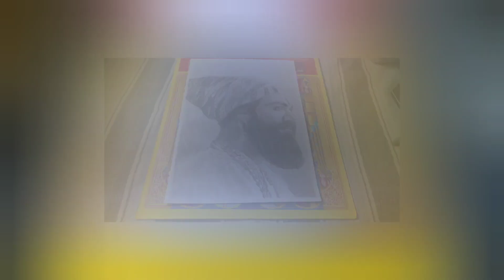How to draw Chhatrapati Shivaji Maharaj|Chhatrapati shivaji drawing|Loomis Method|Part -2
How to draw Chhatrapati Shivaji Maharaj
how to draw chhatrapati shivaji
maharaj sketch step by step
maharaj drawing
maharaj sketch
maharaj step by step
maharaj with horse
maharaj easy step by step
maharaj easy
maharaj full body
maharaj face
maharaj painting
How to draw Shivaji Maharaj
sketch
drawing
how to draw shivaji maharaj step
by step
how to draw shivaji maharaj face
how to draw shivaji maharaj full
body
how to draw shivaji maharaj with
oil pastels
how to draw shivaji maharaj fort
painting
sketch step by step
how to draw shivaji maharaj on
horse
shivaji drawing
shivaji drawing easy
shivaji drawing art
shivaji drawing shivaji drawing
shivaji drawing step by step
shivaji drawing colour
shivaji drawing simple
shivaji drawing sketch
shivaji drawing video
shivaji drawing oil pastel
shivaji drawing painting
chhatrapati shivaji drawing
chhatrapati shivaji drawing easy
chhatrapati shivaji drawing step
by step
छत्रपति शिवाजी  drawing
chhatrapati shivaji drawing sketch
chhatrapati shivaji drawing colour
chhatrapati shivaji drawing video
chhatrapati shivaji drawing simple
chhatrapati shivaji drawing pencil
chhatrapati shivaji drawing with
horse